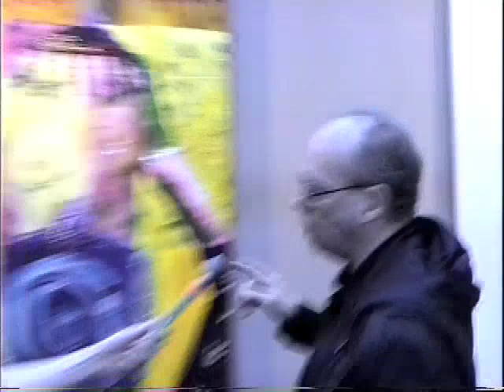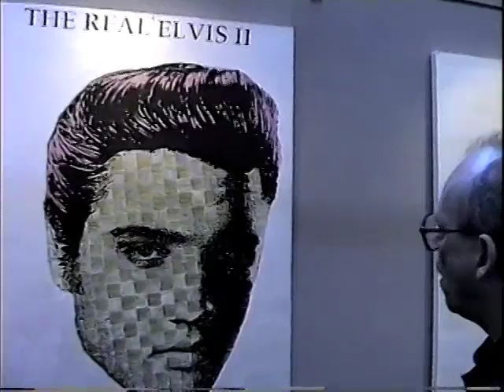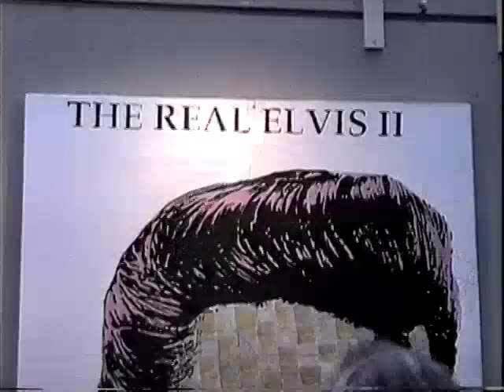Paul Laffoley Frontierism 1995 3 of 4